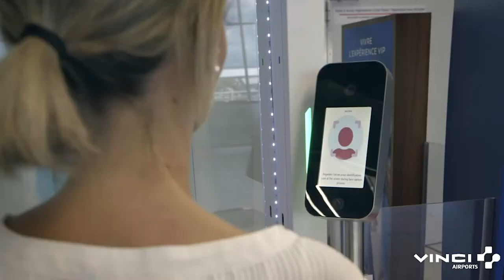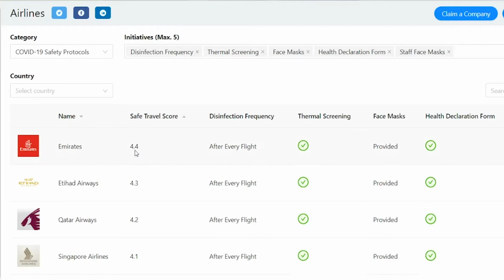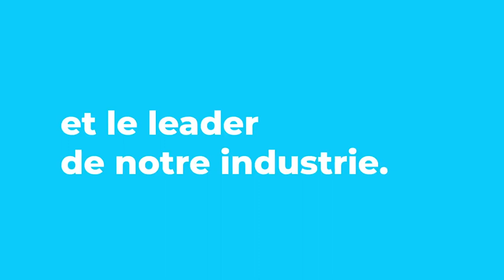Une technologie pour relancer l'industrie du voyage ? - Gazette de la mobilité N°10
[ Gazette de la mobilité - Édition 10 ] 🗞

Chaque vendredi, nous vous partageons les news de la semaine concernant les thèmes de la mobilité, du businesstravel et de la tech !

Deuxième édition de la gazette sous le format de JT de la mobilité !

Au menu de la semaine :

- Handiroad : L'application qui met en relation des personnes à mobilité réduites avec des aidants.

- Le nouveau concept de la RSV ( Responsabilité Sociétale du Voyageur ) introduit dans le livre blanc de l'AFTM

- Nouveau partenariat entre Engie et sa filiale EVBox Groupe avec l'entreprise Suèdoise Scania

- Annonce de la co-création d'une entreprise entre EngieEPS et Fiat Chrysler

- Interview du directeur général d'Air France KLM

- Nouvelle enquête de Safe Travel Barometer

- Retour sur une récente enquête menée par Amadeus

- Conclusion d'un partenariat en Ector et Total Mobility

- ALD annonce son nouveau plan stratégique "Move 2025"

Bon Visionnage ! 🎬

Sources:
- Les Echos
- Europe 1
- Déplacements Pros
- Air Journal.fr
- ALD Automotive